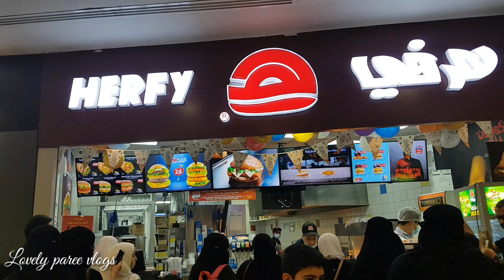Al Othaim Mall Riyadh🇸🇦 || Mall main aai aik ajeeb horror makhlook | @lovelypareevlogs 🇸🇦